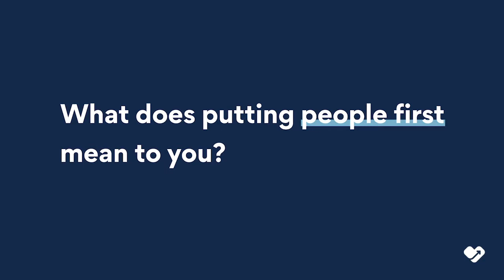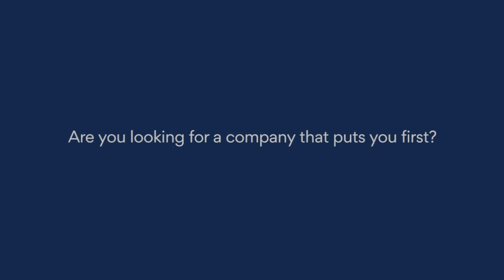What does putting people first mean to you?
Check out what a few of our team members have to say about feeling seen, heard, and valued while working here at Torrent.